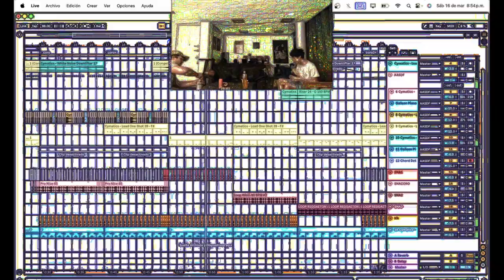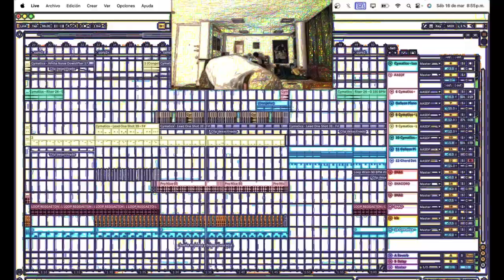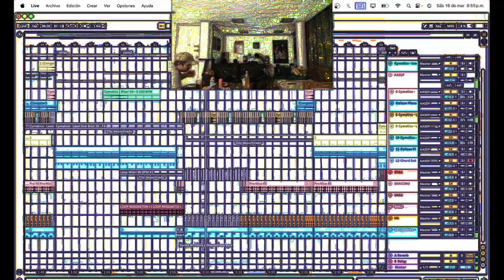bellakeo en debate presidencial type beat